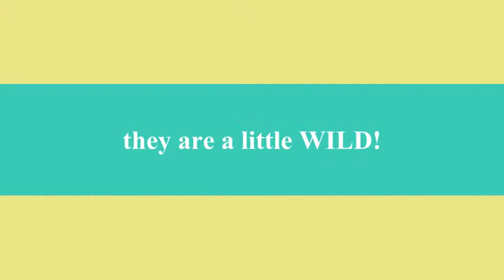parentsnightout.m4v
Turning Point Fusion Youth & 212 Singles are hosting a Parent's Night Out on December 3 at 6 PM!!!  Bring your kids and enjoy a night out for a date and/or Christmas shopping.  First 2 kids - $10.00 each, 3rd kid - $5.00, and 4th and up FREE!!